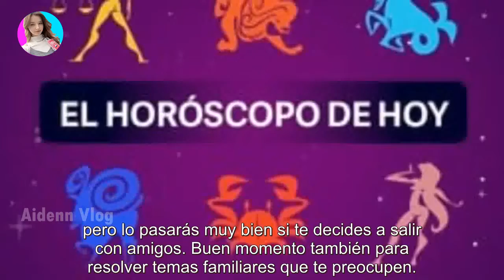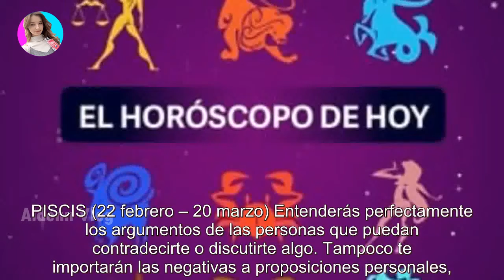El horóscopo de hoy: domingo 17 de julio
El horóscopo de hoy: domingo 17 de julio - Últimas Noticias teleshow

Las predicciones sobre el amor, el trabajo, el dinero y los cambios que nos depara la vida. ARIES (21 marzo - 20 abril) Cambios de domi...